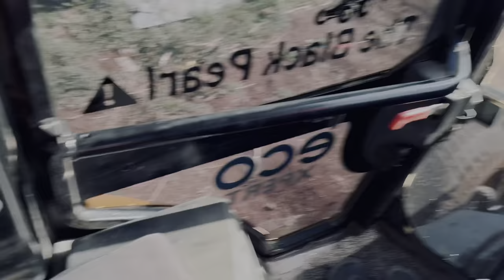तेजस ने दिला black pearl ला शेवट चा निरोप🙁। परत गेला ट्रॅक्टर वर🥲।VLOG NO -09